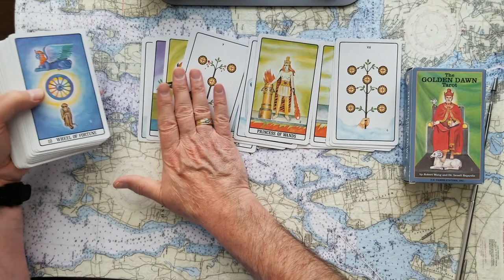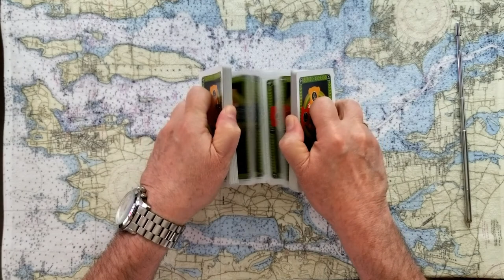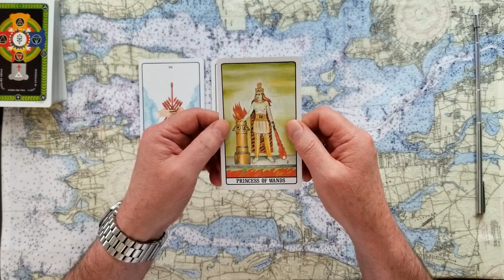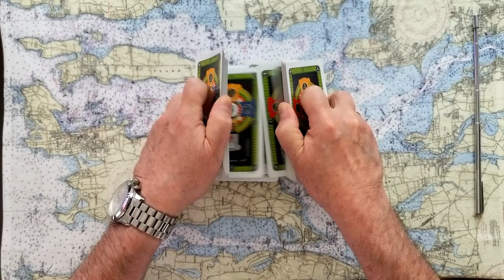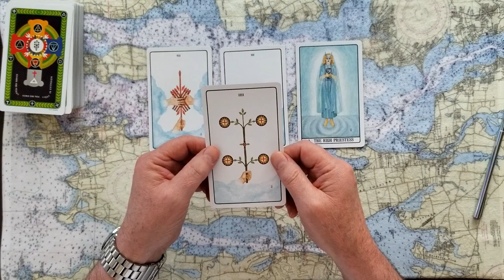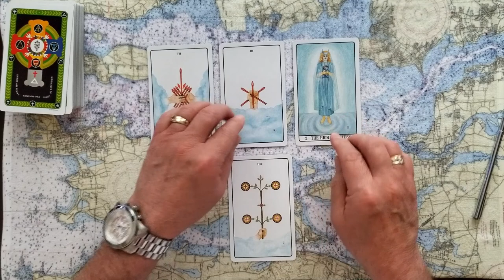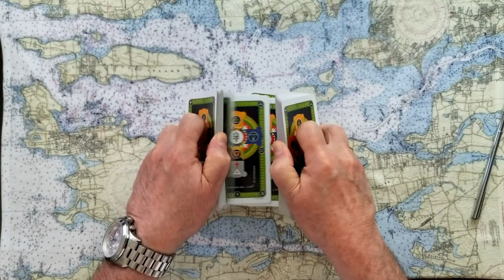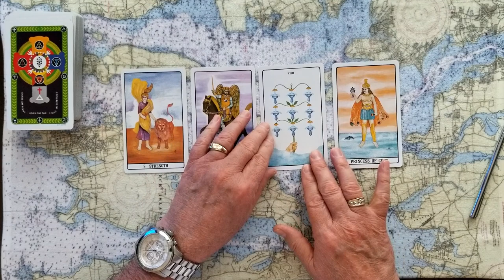Pt.3of3 Mark Meadows Donald Trump Chief of Staff January 6th Commission subpoena Tarot Card Reading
Will Mark Meadows, Donald Trumps Chief of Staff, dodge the January 6th Commissions subpoena? Tarot Card Reading, Intuitive Tarot.